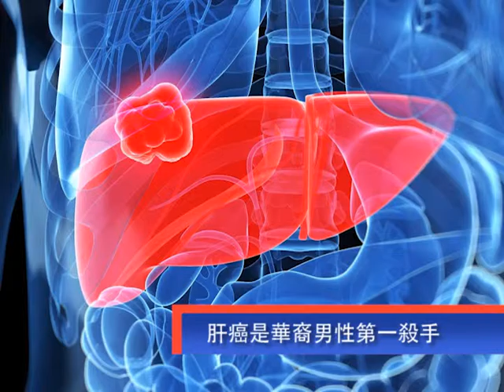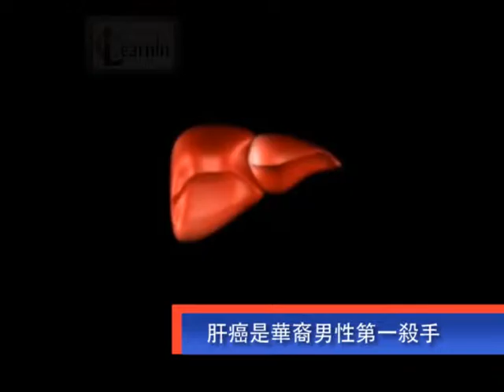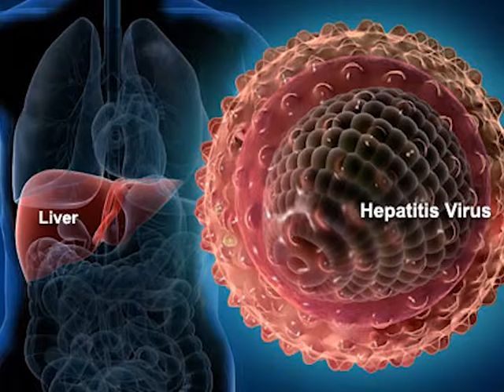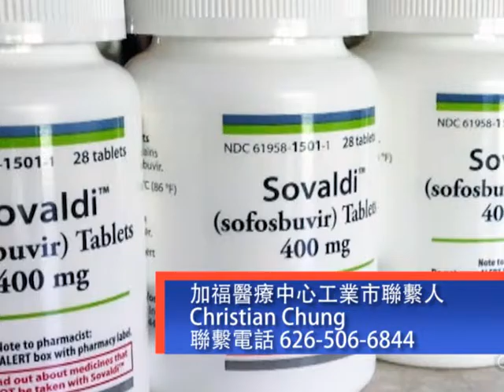天下縱橫談 2015-08-01 患上肝炎應該如何應對 IGY有效治療肝炎 P1